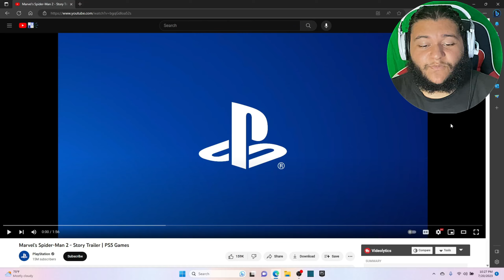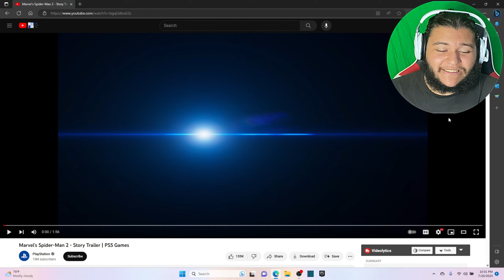Marvel's Spider Man 2 | Story Trailer REACTION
~Angel